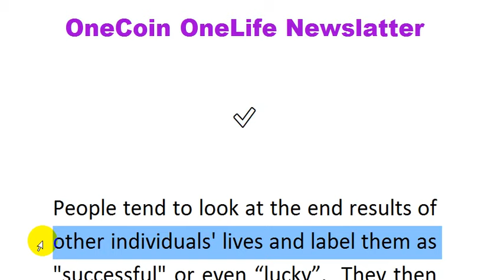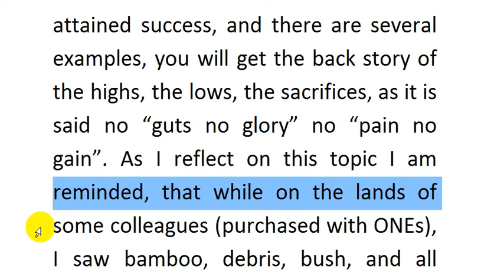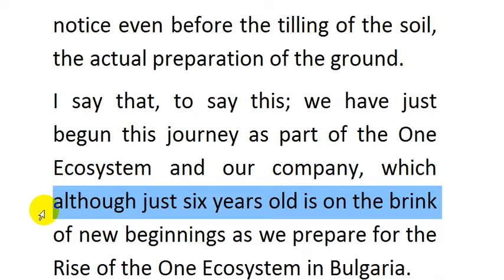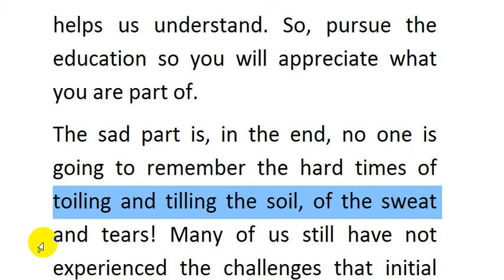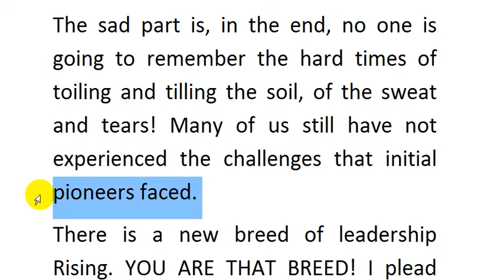OneCoin Crypto OneLife huge Newslatter || crowd ideas